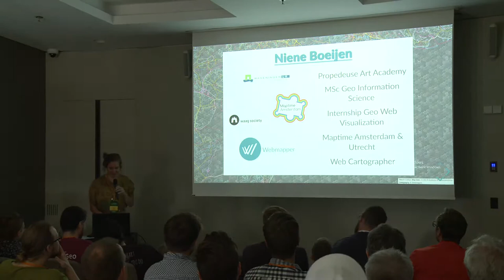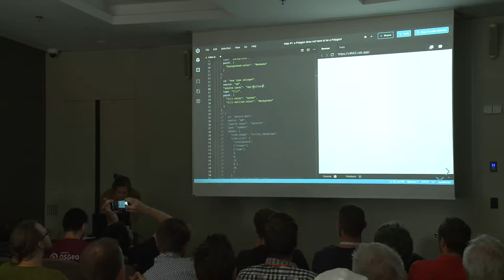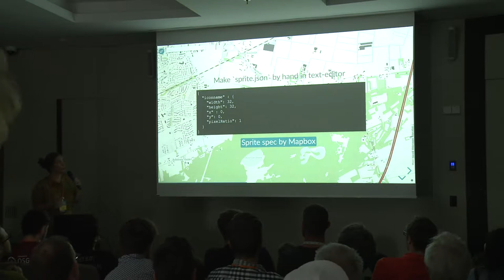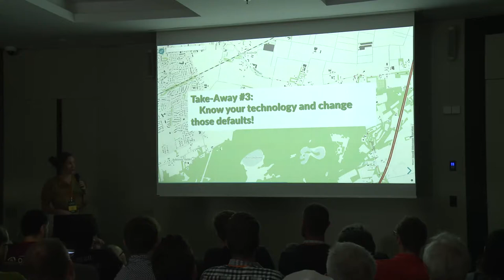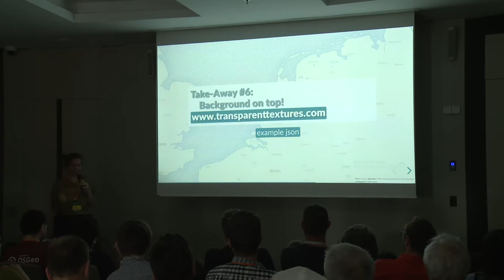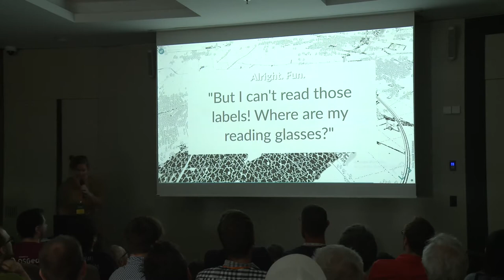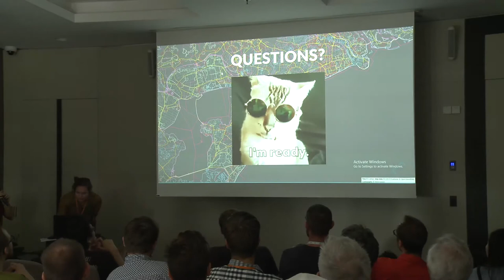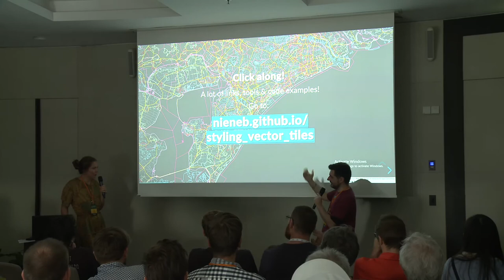2019 - How to make a crafty Vector Tile map: Custom tiles, the perfect sprite, animating stuff and r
Vector tiles are a challenge for the creative mind. In this talk we will take you along the path of making artistic styles for your vector tiles like this [Crafty map] and the [Paradise in the Polder map] Starting from the importance of having a good and clear tile set to making your own sprites and glyphs with command line tools and software like Inkscape and Gimp.
After that we show some trick to add animation with Turf.js and D3.js. Like placing random hot air balloons all over your map!

Vector tiles are on the cutting edge of technology and creativity, we combine both to show you the endless possibilities that vector tiles offer!

None

Niene Boeijen